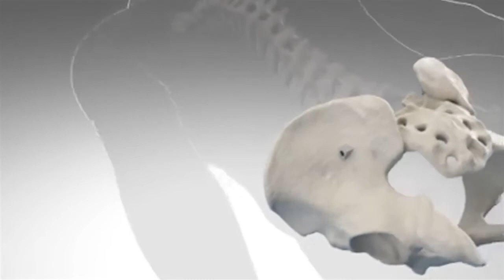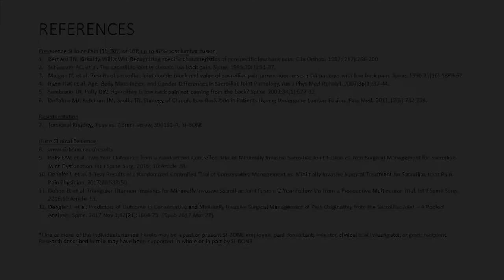Fusion of the Sacroiliac Joint - Dr. Savage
The Sacroiliac (SI) joint may be a pain generator in 15-30% of patients with chronic lower back pain and even higher (up to 43%) for patients with continued or new onset low back pain after a previous lumbar fusion.* Learn about SI joint dysfunction and treatment options from Dr. Douglas Savage, MD, an Orthopedic Spine Surgeon at SW Florida Neurosurgical & Rehab Associates, FL.

*Rashbaum – Clin Spine Surg 2016